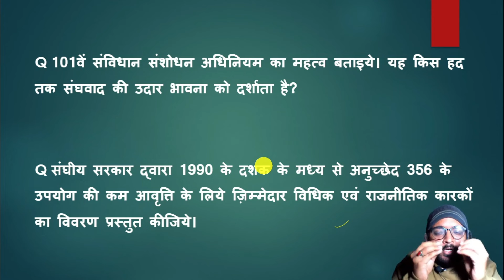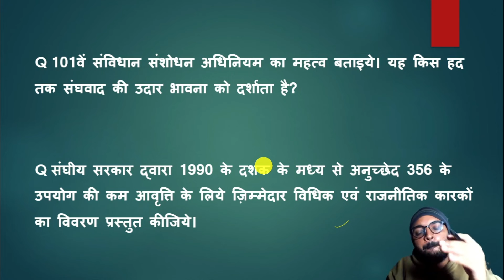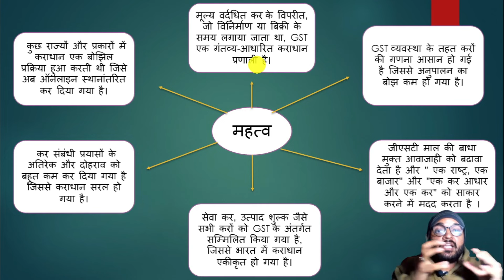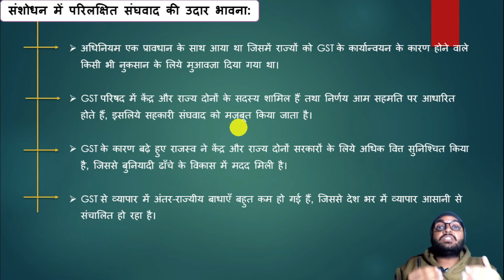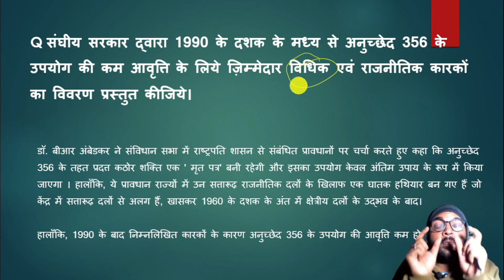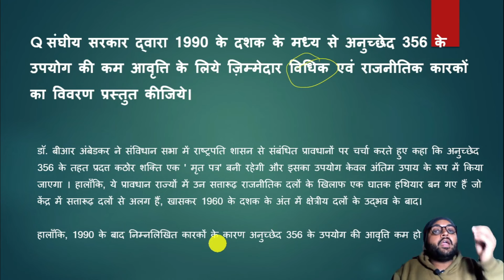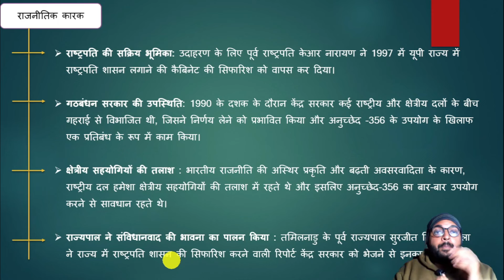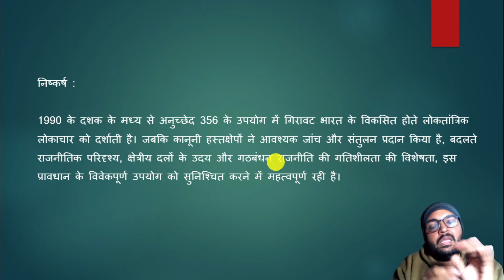Polity Mains Answer Writing for Upsc and PCS | GS 2 Answer Writing | upsc mains pyq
Polity Mains Answer Writing for Upsc and PCS | GS 2 Answer Writing

Telegram number for query:- 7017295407

मुख्य परीक्षा में ऐसे लिखते हैं उत्तर | UPSC CSE Mains Answer Writing
ऐसे करते हैं Mains के लिए Answer Writing 🖊️📚 | शुरुआत में समझ नहीं आता कि कैसे लिखें
How to write answers in mains exam?
What is 753 rule of answer writing?
How can I improve my main answer writing content?
What is the format of answer writing?
upsc mains pyq
ias mains pyq
upsc mains pyq 2023
Mains answer writing pdf download
Mains answer writing pdf
free upsc mains answer writing practice
mains answer writing copy
upsc mains answer writing in english
upsc mains answer writing ah study ias

Indian polity mains answer writing upsc
polity previous year questions upsc mains topic wise with answers